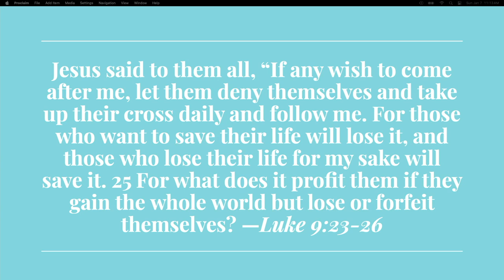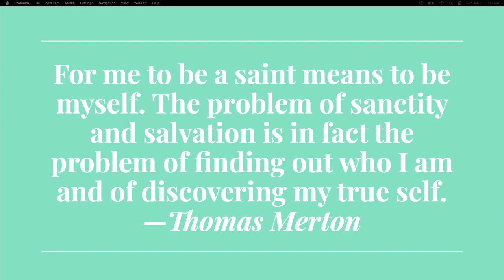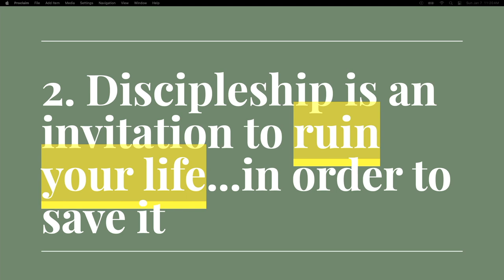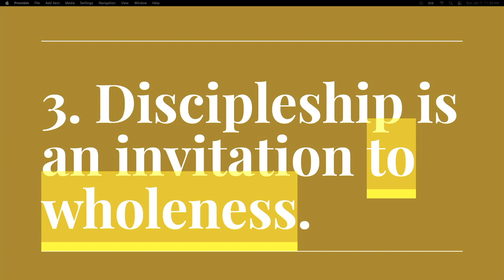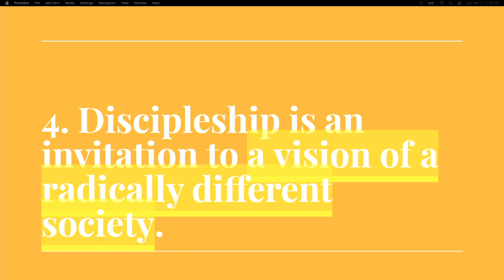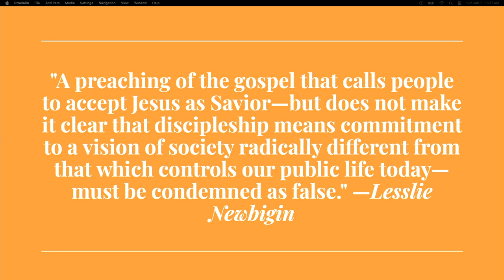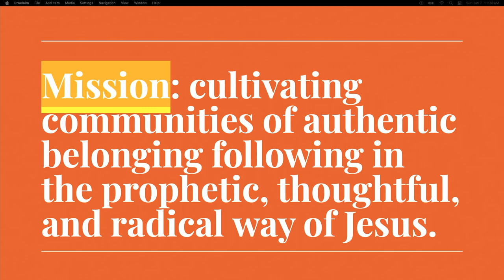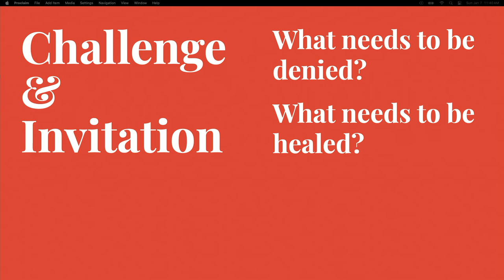Invited To...Discipleship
Pastor Anthony begins a new series where we delve into not only what we're against but also, what we're for.  This series will examine how we can let go of the worst of our religion without giving up on Jesus. In the first sermon looking at Luke 9:23-26, Anthony breaks down the concept of discipleship into four main points:

1. Discipleship is not an invitation to lose or forfeit yourself.
2. Discipleship is an invitation to ruin your life in order to save it.
3. Discipleship is an invitation to wholeness.
4. Discipleship is an invitation to a vision of a radically different society.

Looking at discipleship this way, it is about growth, healing, transformation, and how it calls us to challenge societal norms and expectations. Discipleship also calls us to deny certain things in our lives and embrace others. Join us as we dive deeper into the meaning of discipleship and how it can transform our lives and society. Let's challenge ourselves, ask the hard questions, and seek the answers together. What needs to be denied? What needs to be healed?